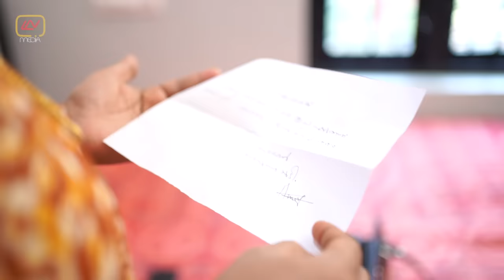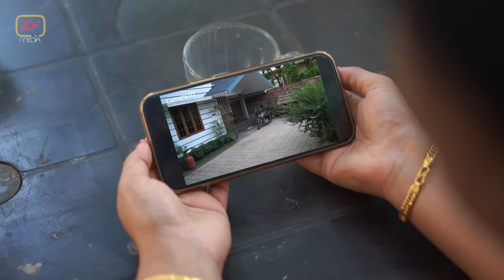The Diamond Box | Final Episode | ദി ഡയമണ്ട് ബോക്സ് | അവസാന എപ്പിസോഡ് !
Watch our latest short film "